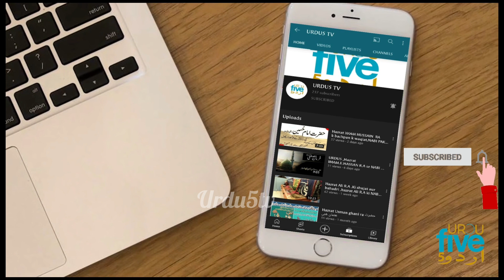Firdous ashiq Awan Exclusive interview |PTI Chorne ki waja bta di|PTI ka mustaqbil kya?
Firdous ashiq Awan Exclusive interview |PTI ka mustaqbil kya?
پی ٹی آئی کا مستقبل کیاہے؟اینکر کے سوال پر فردوس عاشق اعوان کا حیران کن جواب